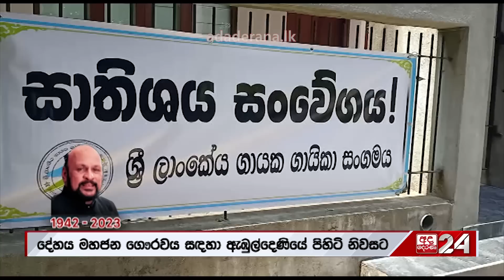ශ්‍රී ලාංකේය ගීතාවලියේ හදවත් පිනවූ මධුර හඬ...මහඇදුරුතුමනි ඔබට නිවන් සුව...!